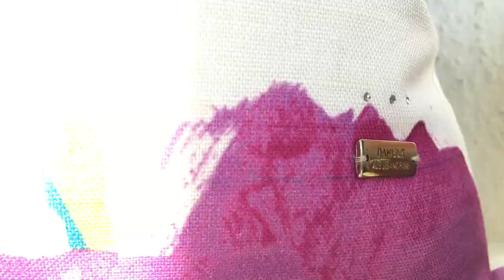Лето: Чёрный Пес (23.09.1976- 22.09.1977).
Стихия: Земля.
Цвет: Чёрный.
Символьный образ: Пес.

И  мой декор, для людей, родившихся в это Лето, которые умеют защищать!

Присылайте фото, подскажу как оформить ДОМ со вкусом!
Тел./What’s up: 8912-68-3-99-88